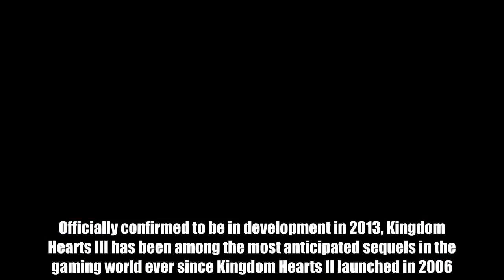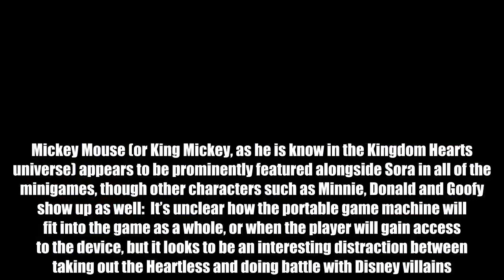New ‘Kingdom Hearts III’ trailer shows off retro minigames with Disney characters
There aren’t many game studios that can keep fans interested in an unreleased game for years on end, but Square Enix has made a habit of it. Officially confirmed to be in development in 2013, Kingdom Hearts III has been among the most anticipated sequels in the gaming world ever since Kingdom Hearts II launched in 2006. Unfortunately, the game still doesn’t have a release date, but Square Enix did share a new trailer over the weekend. Making its debut at a Kingdom Hearts fan event on Sunday, the new Classic Kingdom trailer showcases a series of retro-style minigames that will appear in Kingdom Hearts III. The minigames seem to be inspired by the classic Game & Watch handheld games, with the main character Sora even receiving a portable system in-game.  Don't Miss: Surprise! Amazon’s two best devices ever were both just discounted at the same time The minigames we see in the trailer include The Barnyard Battle, The Karnival Kid, Giantland, and Musical Farmer, but Kingdom Hearts Insider claims that there will be over 20 LCD games in all. Mickey Mouse (or King Mickey, as he is know in the Kingdom Hearts universe) appears to be prominently featured alongside Sora in all of the minigames, though other characters such as Minnie, Donald and Goofy show up as well:  It’s unclear how the portable game machine will fit into the game as a whole, or when the player will gain access to the device, but it looks to be an interesting distraction between taking out the Heartless and doing battle with Disney villains. For now, Kingdom Hearts III is still slated to launch before the end of the year.  Tags: Disney, Kingdom Hearts 3, Square Enix